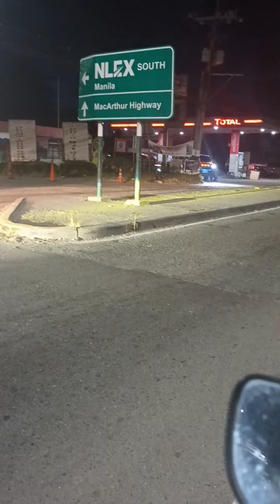Bulacan Mcartur | Route to Pampanga and Manila